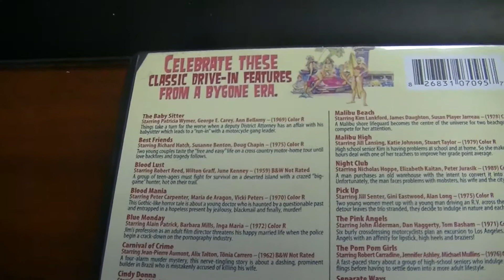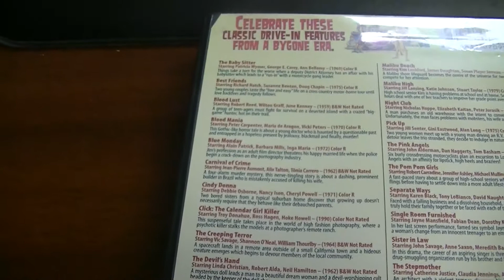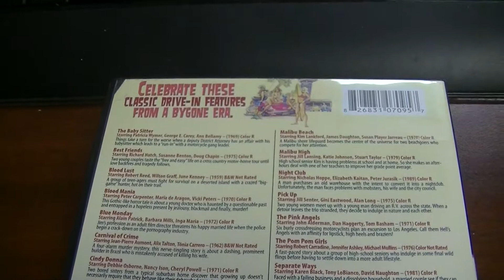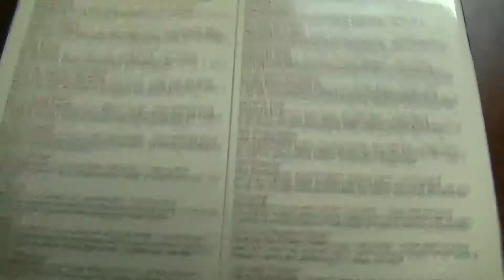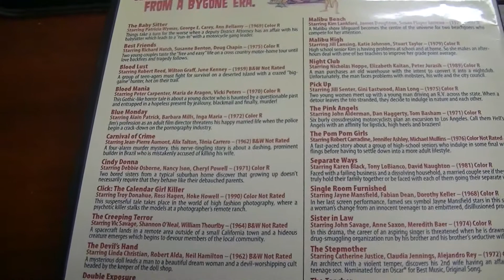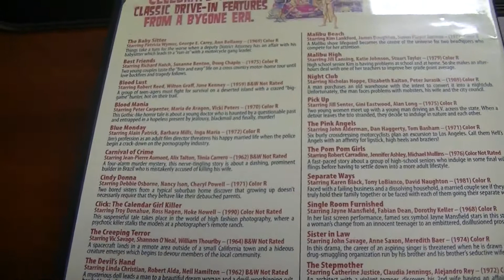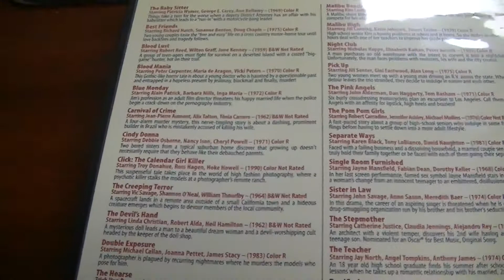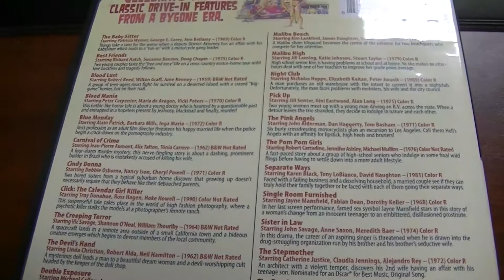Drive-In / Exploitation Challenge April 2018 Day 25